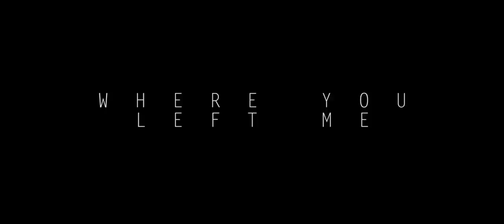MUFF - Where You Left Me (Official Video)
Director: MUFF
Director of photography: Urban Bradeško
Executive producer: Igor Rančigaj
Producer: Jure Bradeško
Editor: Miha Janež
Lights: Alen Udovč
Colorist: Urban Bradeško
Aerial camera: Alen Udovč
Set Organization: Nomadinja Emina
Production: FREELOADERS MEDIA HOUSE
Thanks to Optika Trnovo.

LYRICS:
ON A DAY ALL GRAY YOU GAVE UP
I'LL BE YOUR LADY LUCK
LOVING WAY OF SAYING TO ME NO
BUT I'LL BE THERE.

WHEN YOU LEFT ME IN THE DAWN
I'VE BEEN WAITING
DON’T YOU PRAY FOR LOVE?
LIKE A BROKEN DOVE
DON’T MAKE ME STOP BELIEVING.

WHERE YOU LEFT ME
I’VE BEEN THERE PICK ME UP
ALL I WANT IS YOU TO FEEL MY LOVE.
NO I DON’T NEED NO FAKE ON YOU
OH I NEED YOU TO STAY

LIKE A CHILD AT PLAY YOU QUIT YOUR GAME
I STILL FEEL THE SAME
LOVING YOU SO MUCH CAN’T STOP MY PAIN

I'VE BEEN WAITING
DID YOU PRAY FOR LOVE?
DID YOU WAIT ENOUGH?
I WANNA SEE YOU LIVING

I WON'T LET YOU FADE AWAY
I WON'T LET YOU FADE ME

NO I DON'T WANT NO ONE BUT YOU
OH WE'LL BE ON OUR WAY